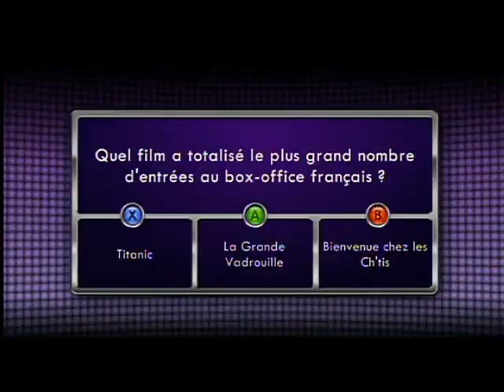1 CONTRE 100 TRAILER